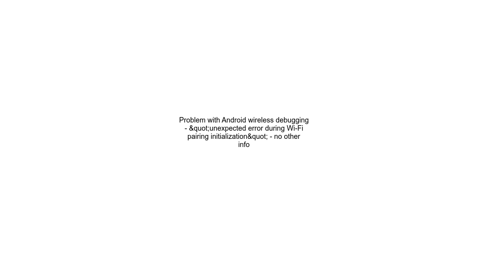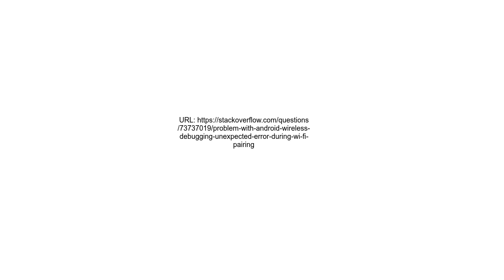Problem with Android wireless debugging &quot;unexpected error during Wi Fi pairing initialization